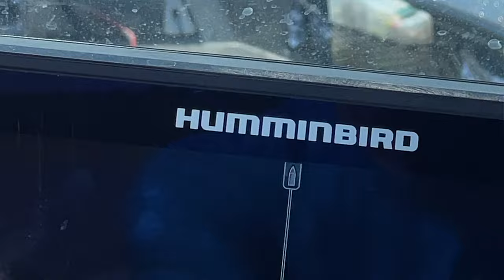When Walleyes Go WAY Deep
If you fish very deep lakes with cold-water baitfish, late summer can have you fishing deeper than you'd like. You can always try to find some shallower ones, but when push comes to shove, sometimes you may have to get down there to get your limit of walleyes for the dinner table.

I appreciate you watching my free content. Perhaps I'll even see you on a guided trip sometime!

Frabill Crawler Can
Northland Fireball Jig
VMC Hammerhead Jigs
Insta360 RS One Camera (Twin)
Power Pro Hi-Vis Braided Line
Berkley Vanish Fluorocarbon Line
Fenwick HMX 7'0" Medium Light - Fast Spinning Rod
Humminbird Helix 9